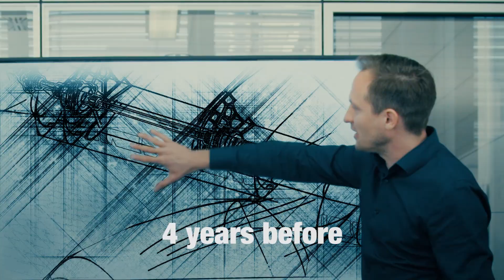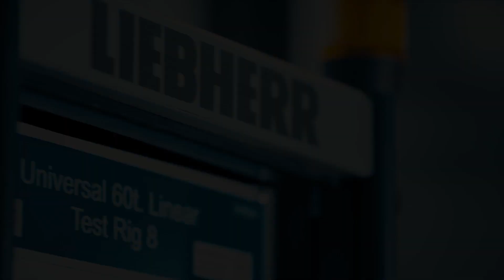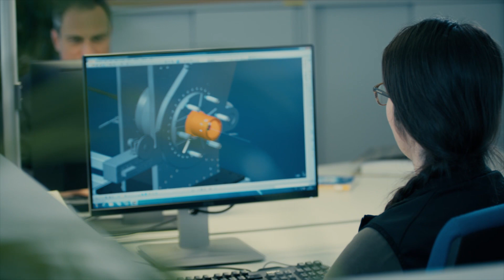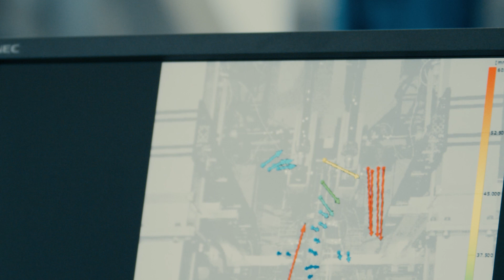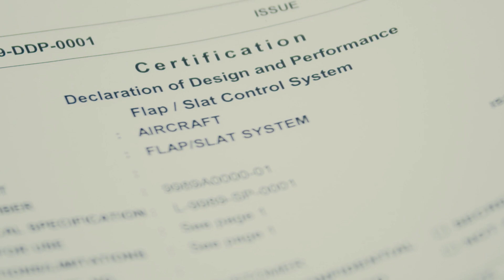Liebherr -Test and Qualification Center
From specification to certification: In the test and qualification center at Liebherr-Aerospace Lindenberg GmbH, we offer this overall service and accompany our customers throughout the whole process.